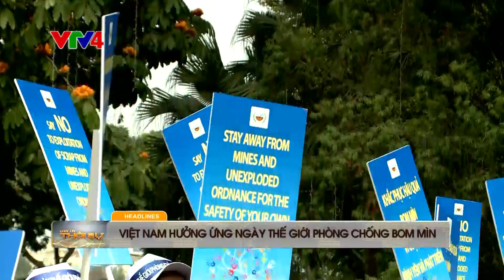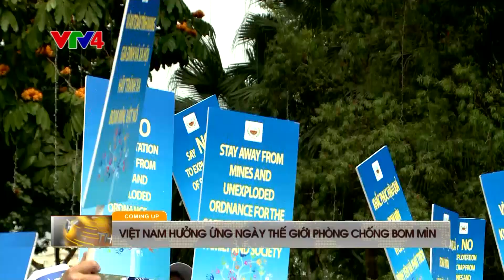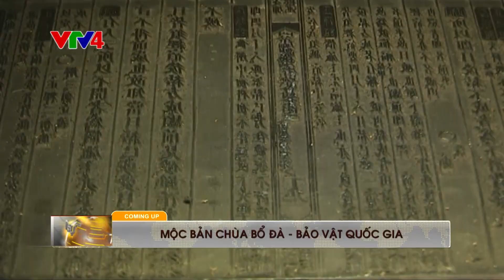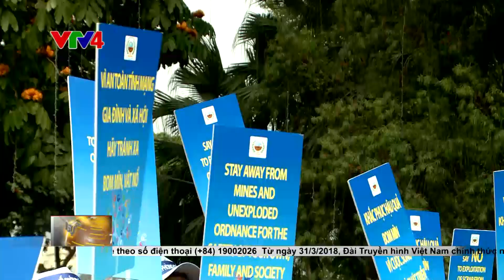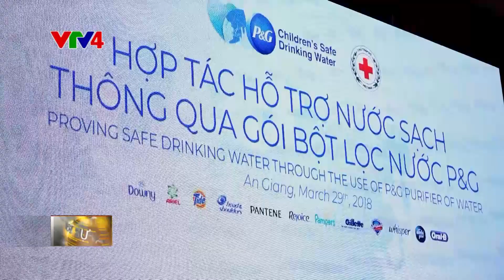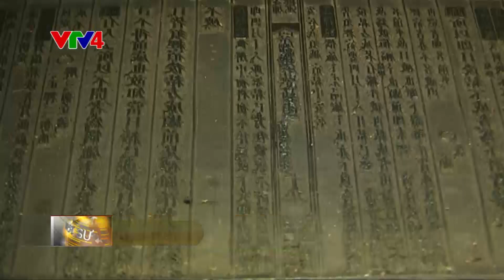Bản tin thời sự Tiếng Việt 21h - 31/03/2018